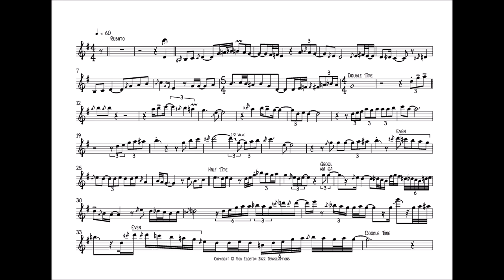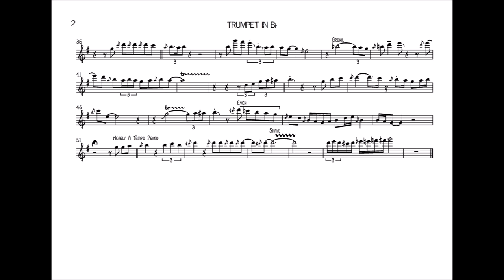The Greatest Gospel Trumpet Playing Ever